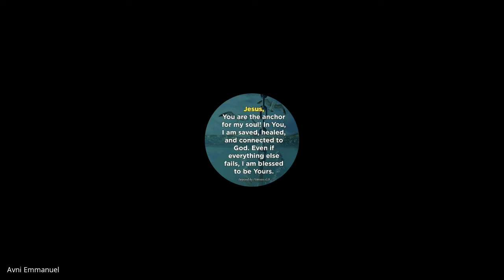Worship Ministry| Lecture 3 : BC311-WM-20220809